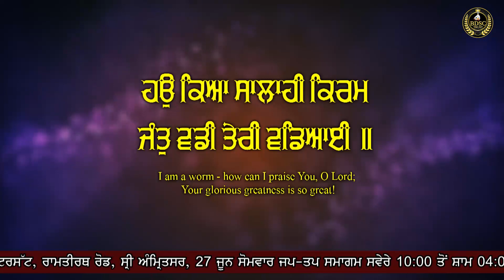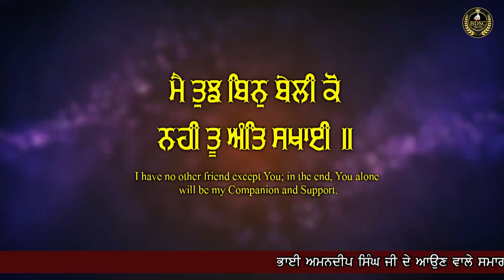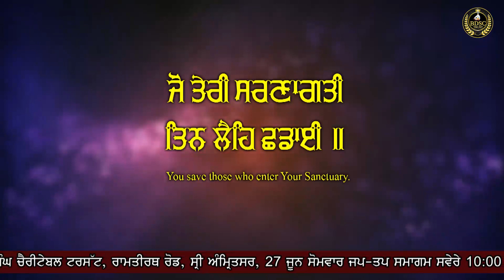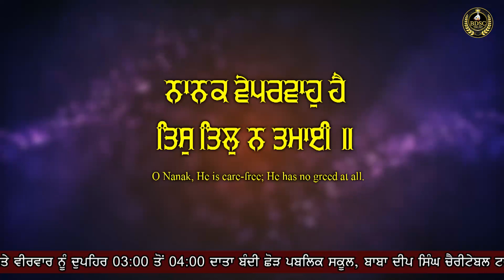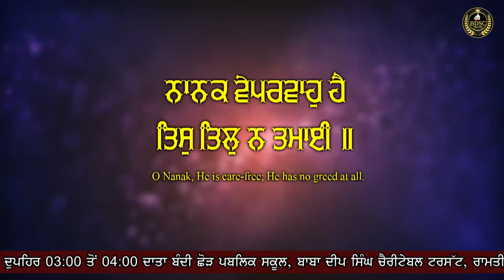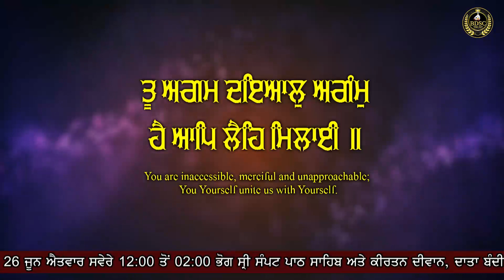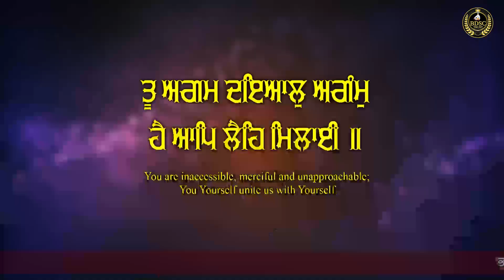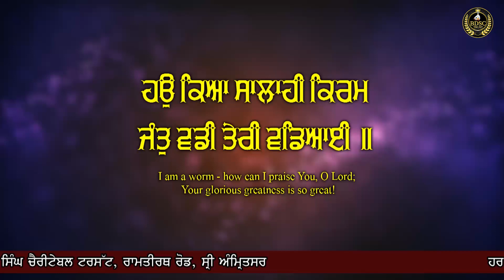Special Live || ਵਡੀ ਤੇਰੀ ਵਡਿਆਈ || Bhai Amandeep Singh Ji || Bibi Kaulan Wale